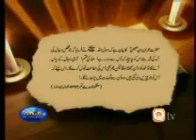The Hidden Truth - End of Time (Part 24 of 39)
to download Videos, Islamic Softwares and alot more.